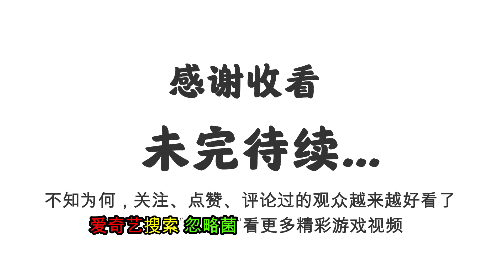忽略菌方舟历险记01：我来到方舟世界 给自己盖了一间小房子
欢迎各位小伙伴

本期忽略菌带来的恐龙大家喜欢么？

有想看的生物和恐龙，可以在评论区告诉忽略菌

别忘记点关注呦~

忽略菌还有超级多的恐龙呢~ 请注意，本视频完全符合YouTube社区准则，没有任何违规行为。